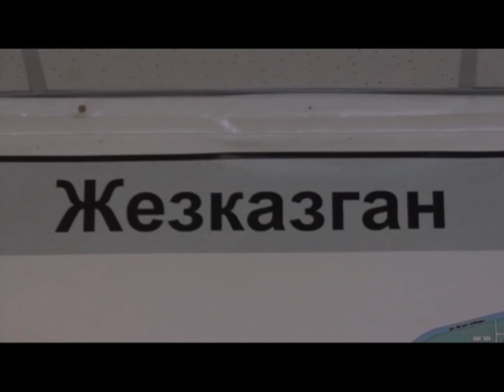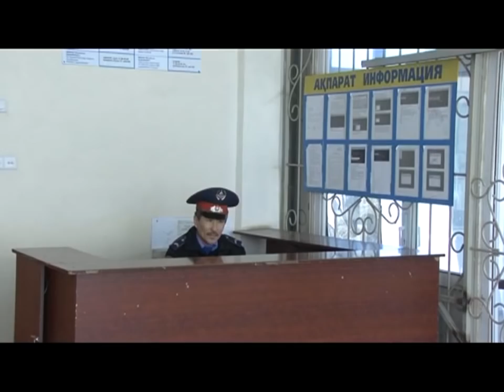26/07/2016 - Бірінші Қарағанды телеарнасының жаңалықтары